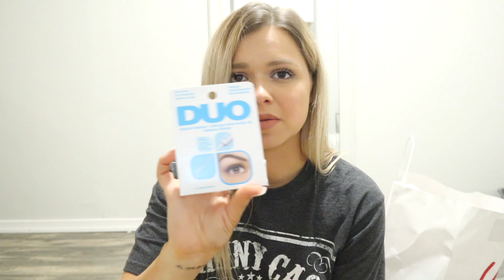HUGE Try On SUMMER HAUL! (Forever 21, H&M, Amazon & MORE!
Clothing:

Jeans From The Try On (Similar just different ankle detail)

Target:
Johnny Cash T-Shirt
Biker Shorts
Bob Marley T-Shirt
Black Cup

Ardene:
Ribbed Tank Top

Urban Outfitters:
Jean Shorts

Steve Madden Sandals:
Steve Madden

Bathing Suit

Forever 21:
Watermelon T-Shirt
Geo Print Crop Top
Ribbed Black Dress (Similar)
Smocked Floral Top
Navy Button Midi Dress
Black & Floral Dress

H&M:
Cheetah Tube Top
Cheetah Skirt
Striped Shorts
White & Blue Tube Top (Similar)
Lemon Dress (Similar)
Pineapple T-Shirt
Floral Shorts
Leaf Pants (Similar)

Equipment:
Camera Mic
Camera Wind Puff
Canon M6
Camera Charger
Podcast Mic
Podcast Mic Filter